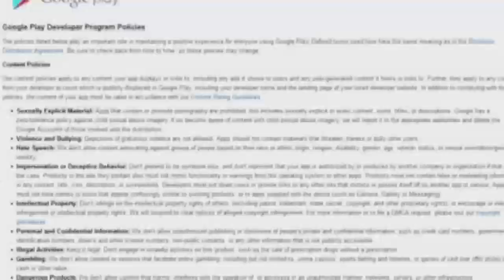Google pulls Bomb Gaza game after public outrage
A mobile game that simulates Israeli attacks on the Gaza Strip has been pulled from Google's App Store, after a huge public backlash. The game, named Bomb Gaza, invites users to 'drop bombs and avoid killing civilians' and is still available as an app on Facebook. It simulates the on-going conflict between Israel and the Islamist group Hamas, which dominates the Palestinian territory. Players of the game drop bombs from a fighter jet while dodging missiles from Hamas fighters in black and green masks. Google confirmed that the game had been removed from the Google Play app store but did not specify which policy the game had violated. Google Play has rules that prohibit content that amounts to hate speech, bullying and violence and lets users flag abusive content. The game triggered outraged comments on the Google app store review page as well as on Facebook. Report by Claire Lomas.

Spooky! Is this a ghost caught on CCTV?